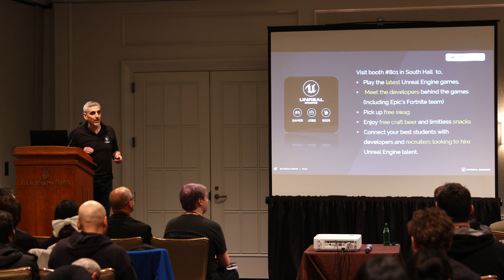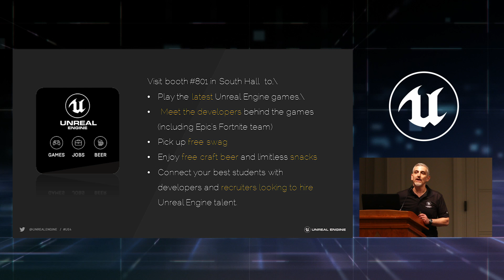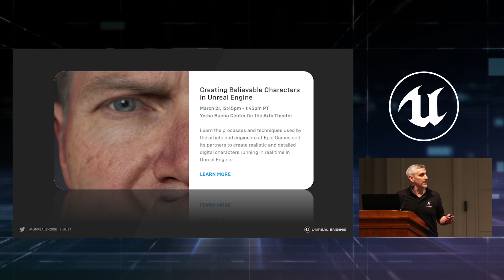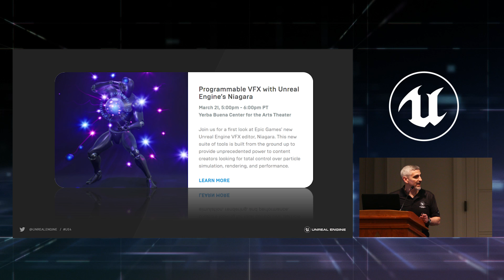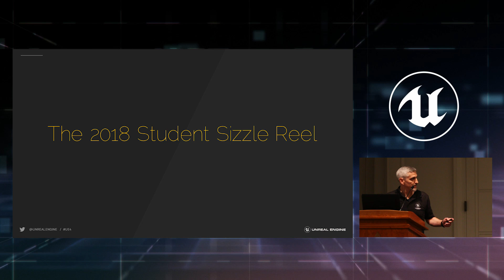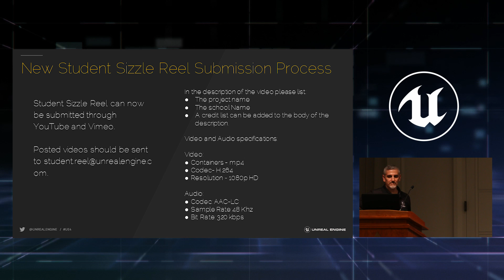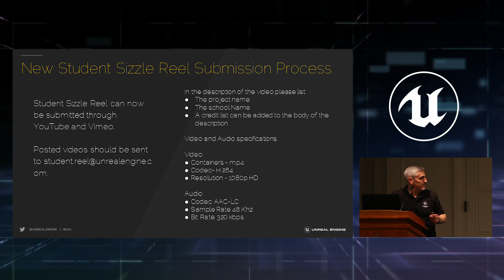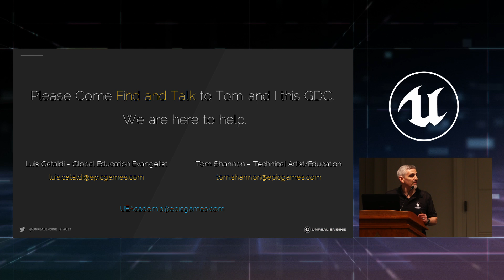Overview | 2018 EDU Summit | Unreal Engine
Luis Cataldi (Global Education Evangelism, Epic Games) provides an overview of the 2018 EDU Summit and debuts the annual Student Sizzle Reel.

[00:09] - GDC Booth Overview
[01:34] - GDC Talks Overview
[05:24] - Student Sizzle Reel Premiere & Submission Info
[10:27] - Contacts